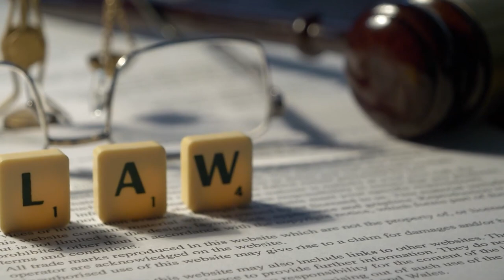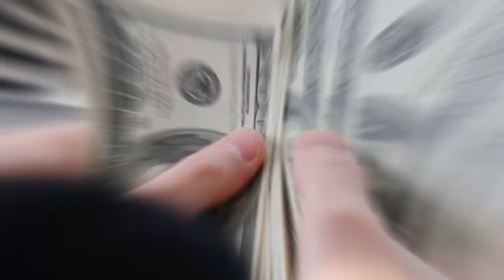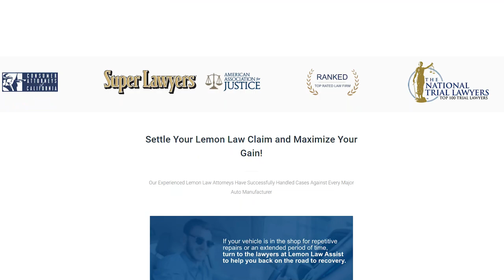What is Texas Lemon Law? | How You Can Claim Lemon Law on Your Car?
Discover the ins and outs of the Texas Lemon Law and learn how to effectively claim your rights if you've purchased a faulty vehicle. This concise guide provides essential information on navigating the Lemon Law process in Texas, ensuring you're well-informed and empowered to seek resolution. Don't let a lemon sour your driving experience!

👉 GOT A 2017 TO 2023 CAR WITH PROBLEMS?

If you have a 2017 or newer car that is having transmission, engine, electrical, brake, or any other type of car issue, you may be entitled to get all of your payments back and even a nice settlement.

If you're wondering how much you can get paid for your car problem, click the link below and answer a couple of questions to find out if you're entitled to get paid:

Lemon Law Assist, Inc.
Helping Car Owners With Defective Cars Get Paid!

🚀 FOLLOW LEMON LAW ASSIST ON SOCIAL MEDIA!

👉 GOT A 2017 TO 2023 CAR WITH PROBLEMS? GET YOUR 100% FREE LEMON CASE REVIEW